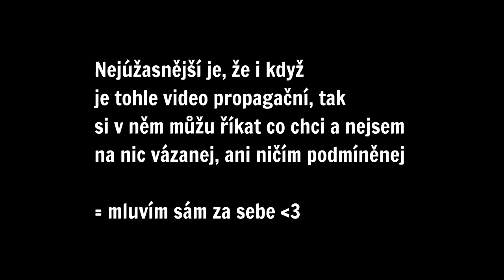NOVÁ KARETNÍ HRA! 🎮 | MINION MASTERS ČESKY | OGY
➤ Minion Masters na steamu!